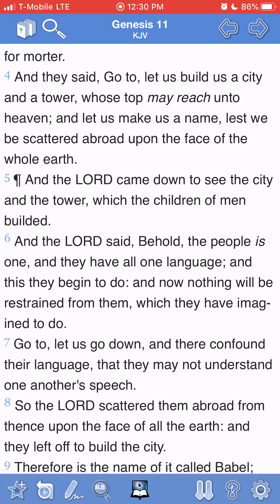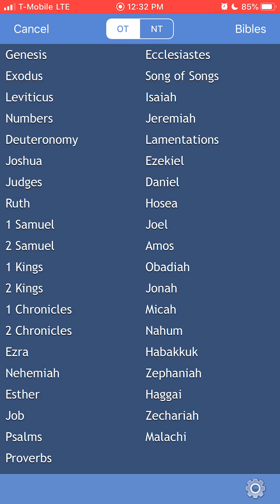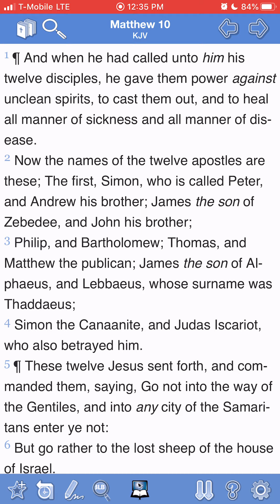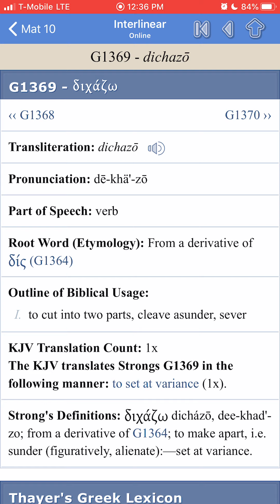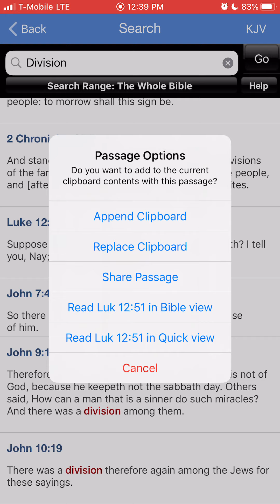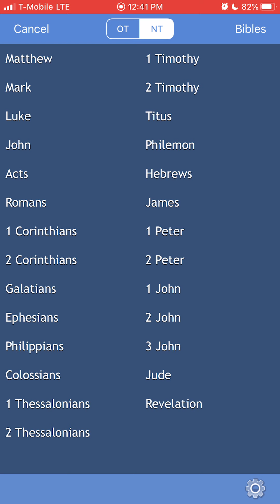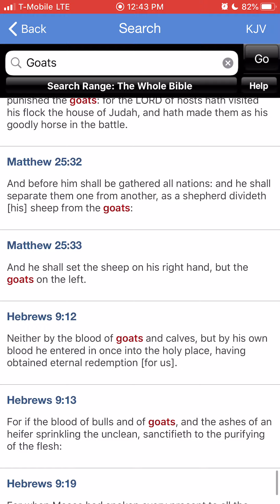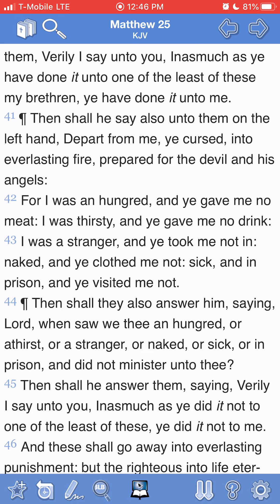Divide And Conquer!!!